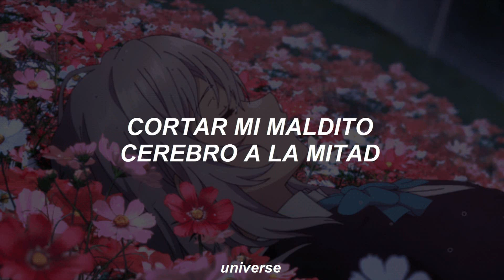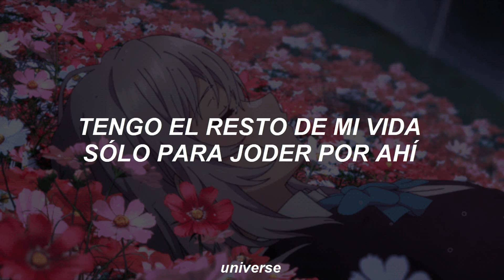ElyOtto; SugarCrash! [Traducida al Español]